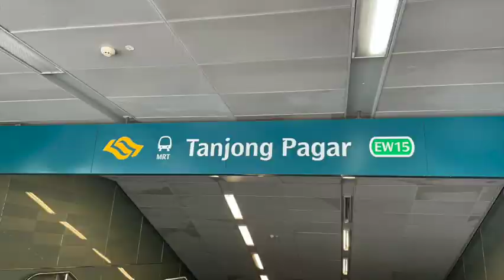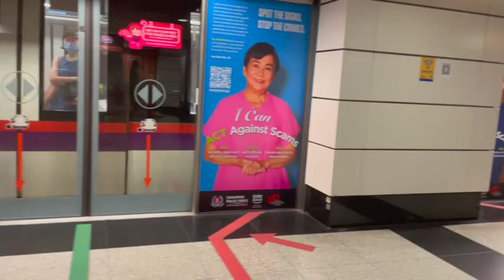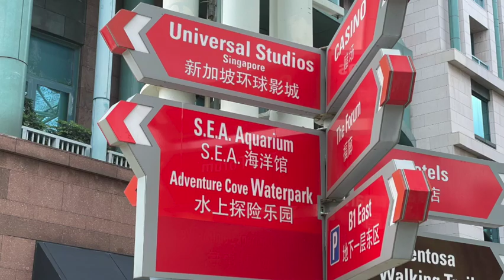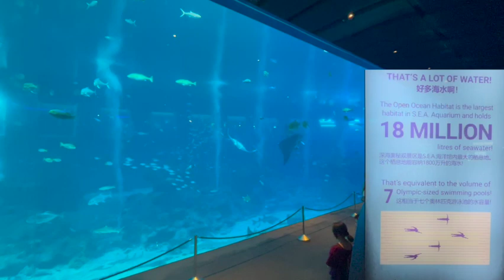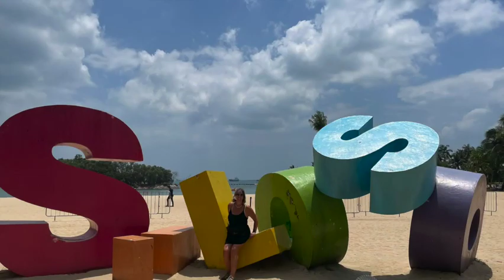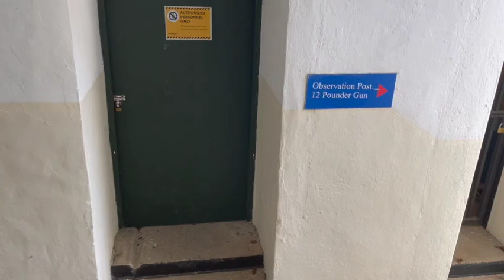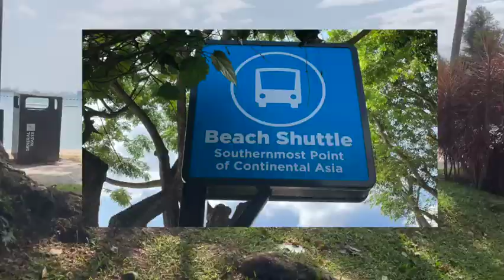Sentosa Island Singapore, Is it worth visiting? Singapura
Get ready for an awesome adventure on your day trip to Sentosa Island in Singapore! As soon as you step off the boat or the cable car onto the island, you'll be greeted by sunshine and excitement. Sentosa is like a giant playground with so much to see and do. You can splash around in the cool waters of the beach, build sandcastles, or even try out some thrilling water slides at the waterpark. If you're feeling brave, you can soar through the air on ziplines or challenge yourself on high ropes courses. And don't forget about the amazing animals you can meet at the S.E.A. Aquarium or the fun characters waiting for you at Universal Studios Singapore. With so many adventures waiting for you, a day trip to Sentosa Island is guaranteed to be full of laughter, excitement, and memories you'll never forget!
This is my day trip to Sentosa Island Singapore.
I traveled from my hostel Wink Hostel Mccallum St I extended my stay here as it was such a great location and I loved Singapore 3 days was just not enough.
I walked to the train station only about a 10 min stroll from my hostel then I took the train to Tanjong Pagar (EW15) to Outram Park (EW16) changed to the North East Line from Outram Park (NE3) to HarbourFront (NE1) Both train trips were only one stop each. At Harbourfront I followed the signs to the Cable car that took me to Sentosa Island. I bought my cable car ticket on an app called Get Your Guide as it was slightly cheaper. $28 online or $32 I think if you get when you arrive? You can ride the cable cars as many times as you want all day. There are also little trolly trams on the island and these are free to use as well. I only had the one day and it really as not enough, you need at least two days if not more to make the most of all the island has to offer.
Indoor skydiving
Bungee jump and swing
Universal Studio
Aquarium
Beaches - Tanjong Beach Club
Fort Siloso
Southernmost point of continental Asia
Skyline Luge
Adventure Cove Water Park
Madame Tussauds

I loved my day on the island my only regret was I unfortunately did not have longer to stay and play!

Audible Books